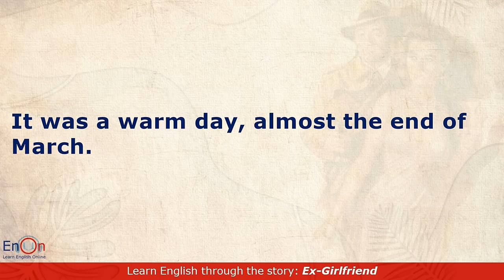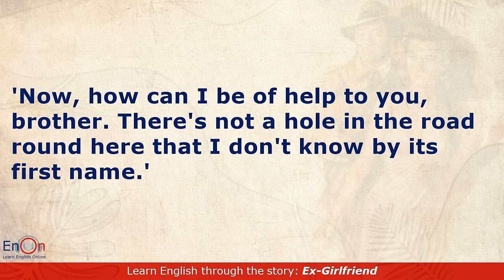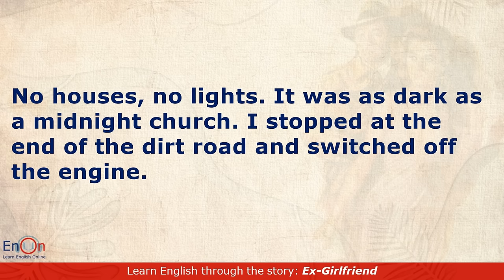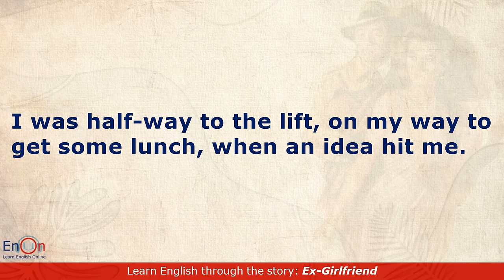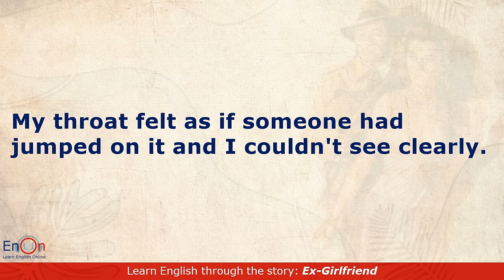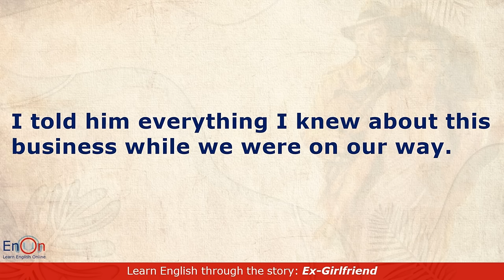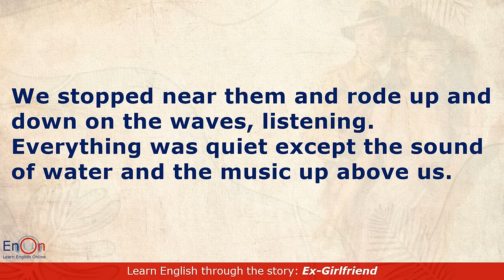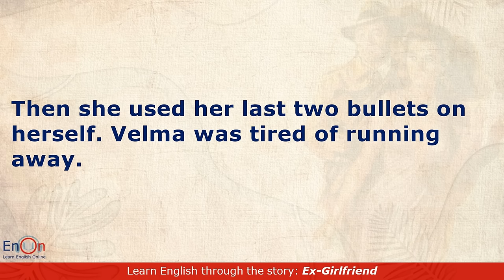Learn English FAST with Ex-Girlfriend Story Level 4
Looking to learn English quickly? In this Level 4 audiobook, you'll practice your English speaking skills with a captivating ex-girlfriend story. Perfect for shadowing practice and improving your English fluency!

Timestamps to follow the chapters:
0:00:00 Chapter 1
0:09:28 Chapter 2
0:14:12 Chapter 3
0:21:07 Chapter 4
0:30:52 Chapter 5
0:39:29 Chapter 6
0:48:34 Chapter 7
0:58:05 Chapter 8
1:07:39 Chapter 9
1:21:06 Chapter 10